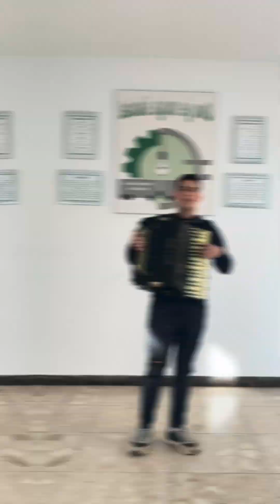Srednja škola Konjščina, Konjščina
Pomozite školama da osvoje vrijedne nagrade! Pogledajte njihove video poruke, a najgledanije videe nagradit ćemo kuponima koje škole mogu zamijeniti za vrijednu opremu. Video s najvećim brojem pregleda osvojit će čak 5.000 kupona i interaktivni monitor! Saznajte više o natječaju ovdje